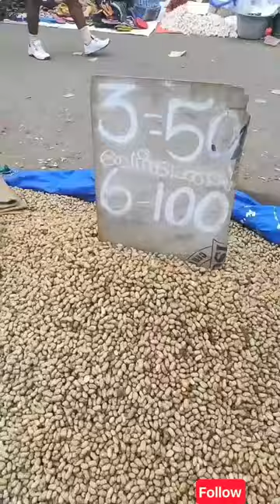pallavaram market Chennai Tamilnadu